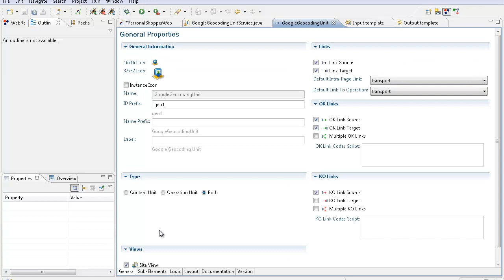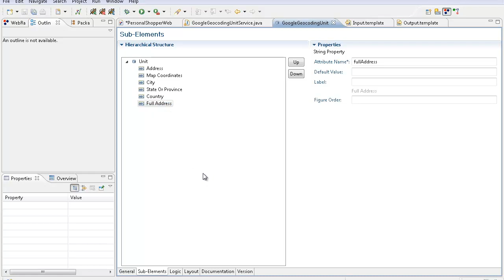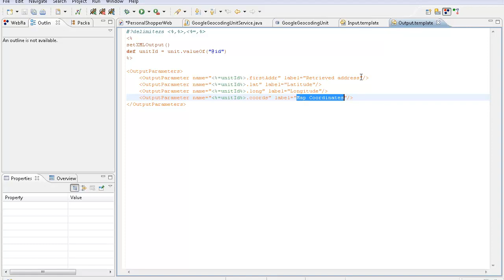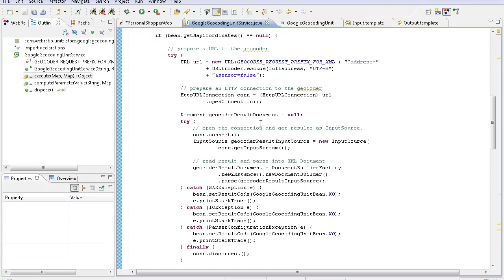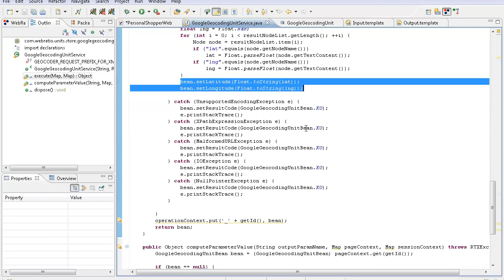Parte 9 di 10 - "Personal Shopper: dai requisiti alla soluzione finale" - GOOGLE GEOCODING UNIT